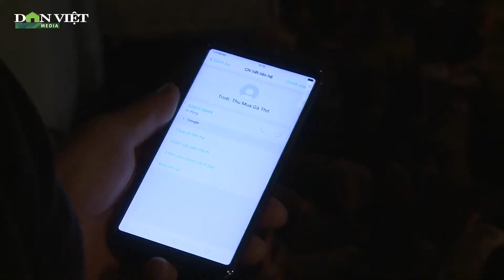Ứ đọng gà do Covid-19, người chăn nuôi như ngồi trên đống lửa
Không có thương lái thu mua trong khi chi phí hàng triệu đồng mỗi ngày vẫn phải đổ vào đàn gà, khiến người chăn nuôi như ngồi trên đống lửa, nhất là thời điểm xuất bán lại trúng vào giai đoạn dịch Covid-19 diễn biến hết sức căng thẳng như lúc này.